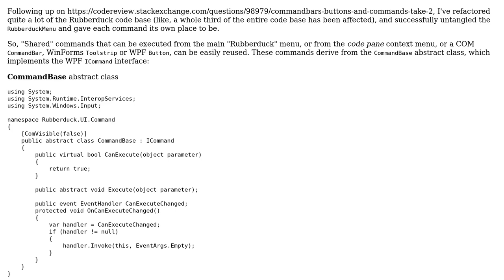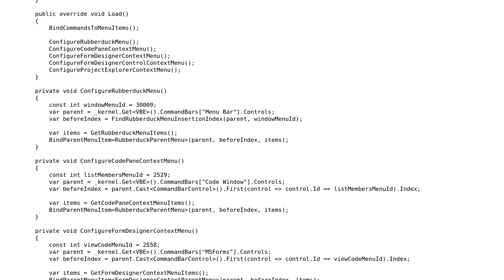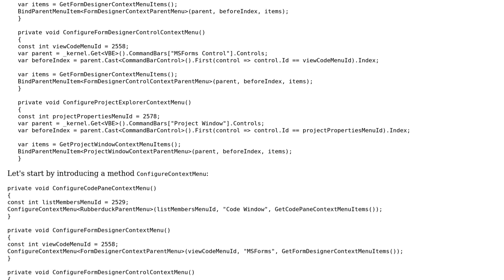CommandBars, Buttons and Commands: Take 3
With thanks & praise to God, and with thanks to the many people who have made this project possible! | Content (except music & images) licensed under CC BY-SA | Music | Images & others | With thanks to user mjolka user Mathieu Guindon and the Stack Exchange Network Trademarks are property of their respective owners. You are responsible for your own actions.